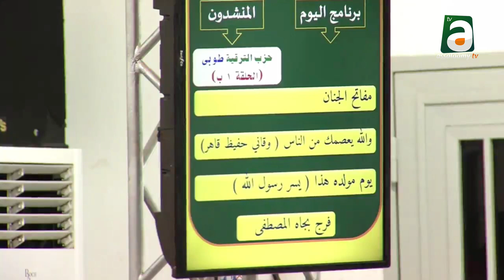Kaadu Serigne Amsatou MBACKE Abdou Lahad ci ni Serigne Mountakha di doundalé koor gi